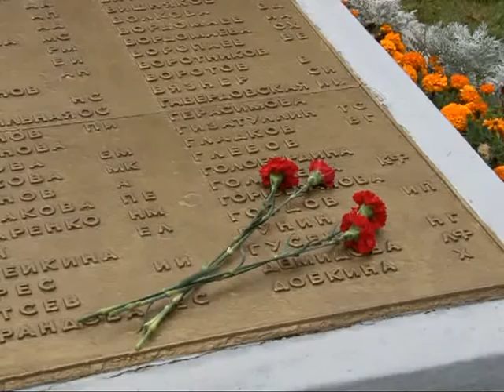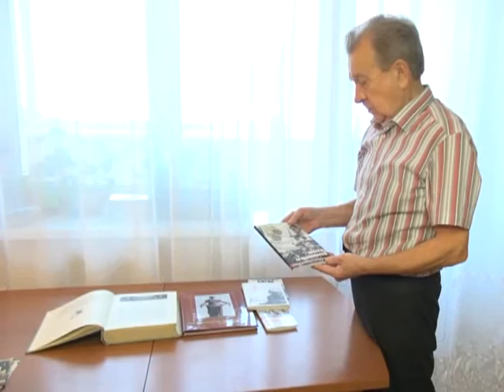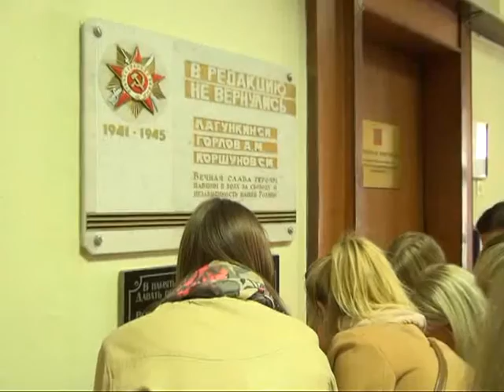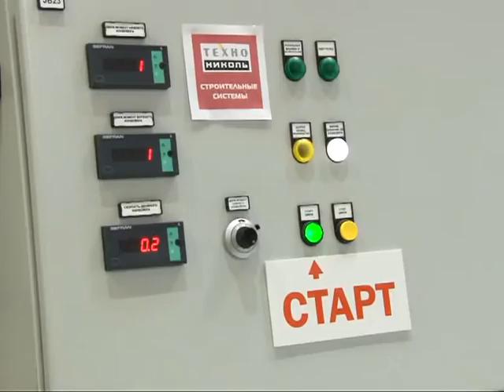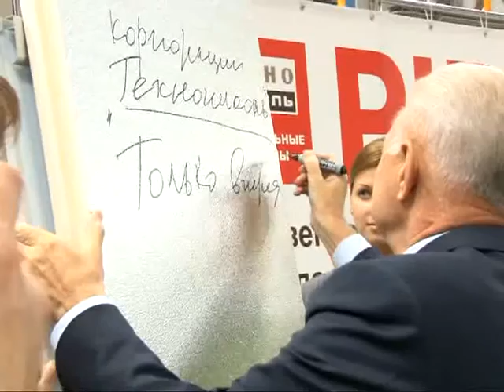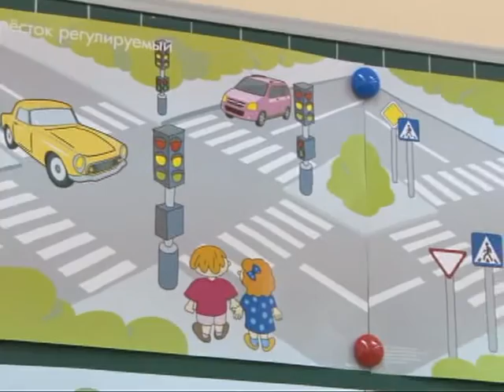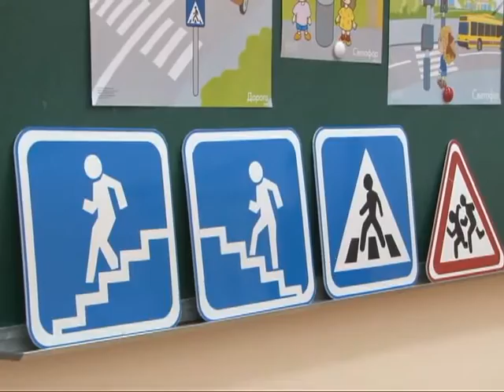Время говорить - новости Рязани 08.09.15